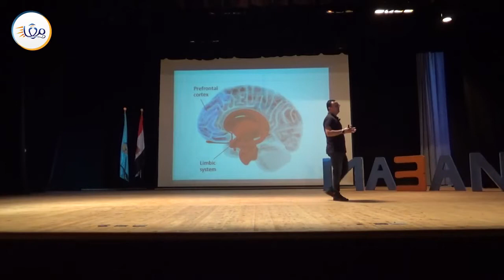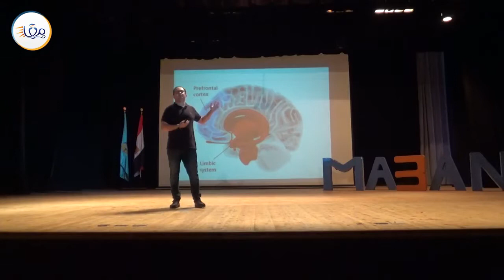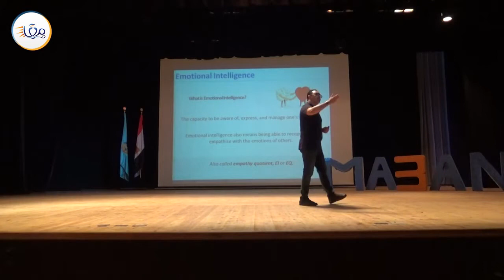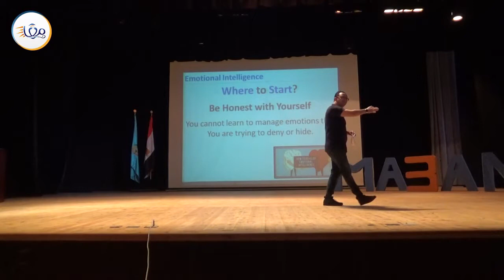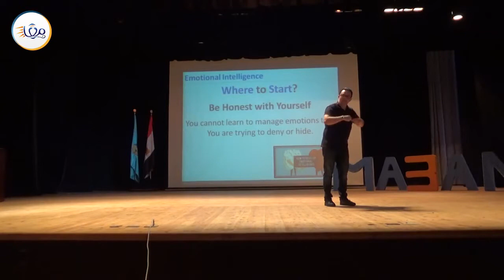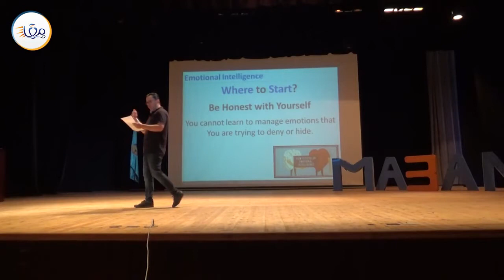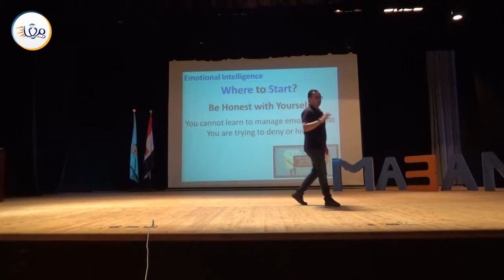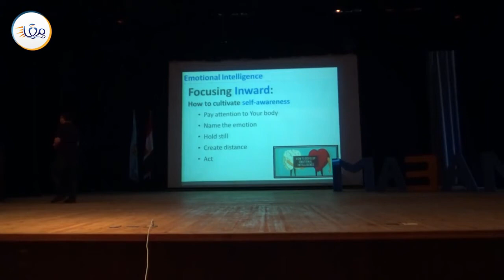محاضرة الوعي الذاتي بجامعة طنطا ٢٠١٨ الجزء ٢ من ٣ "Self Awareness"